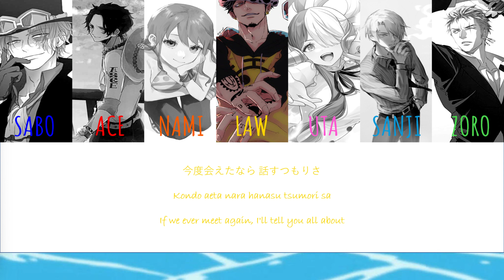We Are! | One Piece Op 1 (AAA Version) | Color Coded Lyric Video [OP Characters]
Alright, so this video was made for a fic I'm currently working on to be a reference!

Song: We Are! (AAA Version from One Piece the Special of East Blue, Episode of Nami)
Anime Characters from One Piece: Sabo, Portgas D. Ace, Nami, Trafalgar D. Water Law, Uta, Vinsmoke Sanji, Roronoa Zoro

One Piece Characters/AAA Members
Sabo: Shuta Sueyoshi
Portgas D. Ace: Takahiro Nishijima
Trafalgar D. Water Law: Mitsuhiro Hidaka
Nami: Chiaki Ito
Uta: Misako Uno
Vinsmoke Sanji: Shinjiro Atae
Roronoa Zoro: Naoya Urata